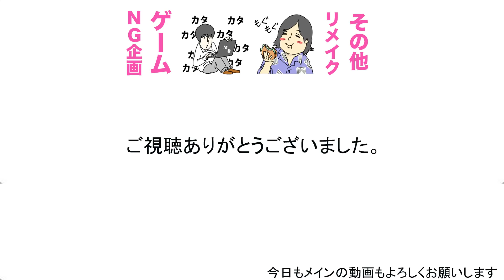【いたずら】カンタの風呂上がりに育毛剤置いてみたwww